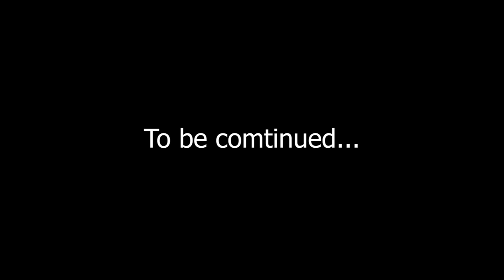#83 | Everything Can Be Changed Under Certain Conditions || Ps Diganta Ali || Part-1